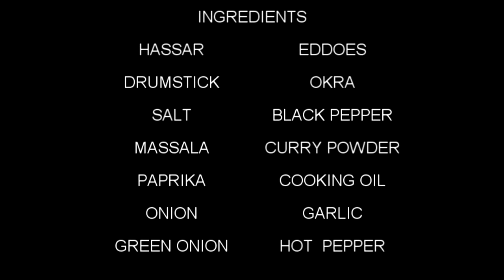HASSAR CURRY WITH EDDOES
HASSAR COOK WITH EDDOES , DRUMSTICK AND OKRA VERY DILIOUS
INGREDIENTS;
HASSAR
DRUMSTICK
OKRA
SALT
HOT PEPPER
CURRY POWDER
MASSALA
BLACK PEPPER
EDDOES
ONION
GREEN ONION
GARLIC
COOKING OIL
PAPRIKA